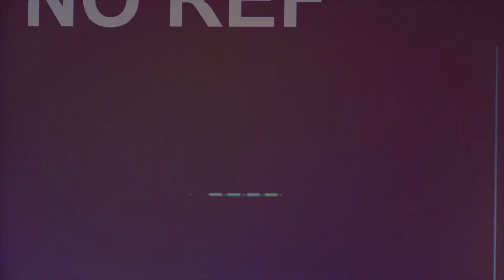KANOS / Made in China / BEIJING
Second part of my road trip in China, thanks to you @dezioone Andy & Xer for the warm welcome! Next part in Chengdu coming soon!